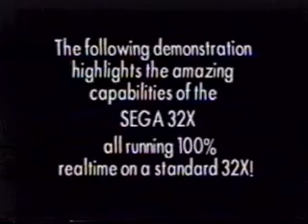zyrinx sega 32x demotape (1995)